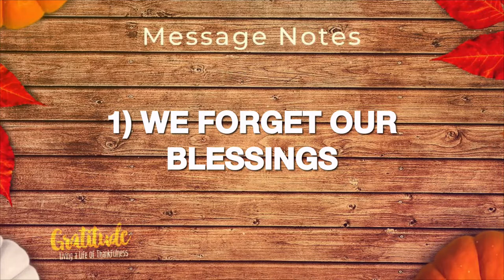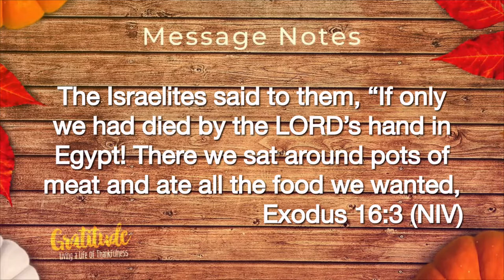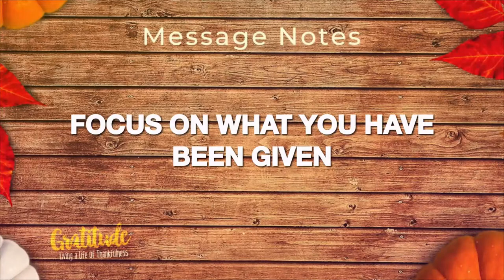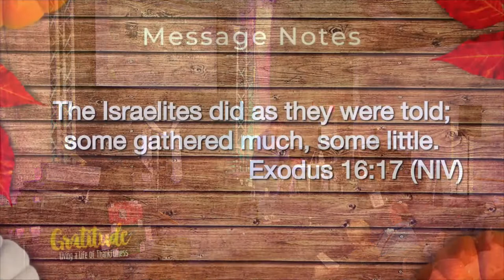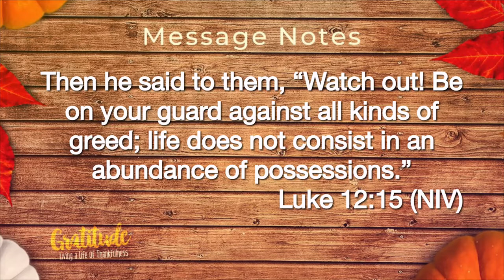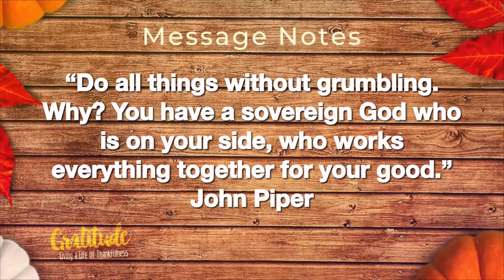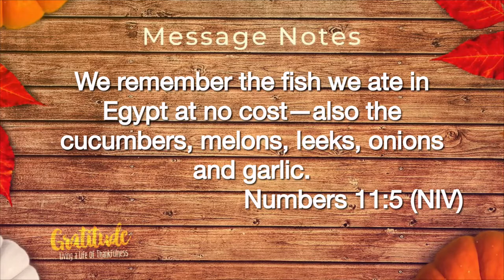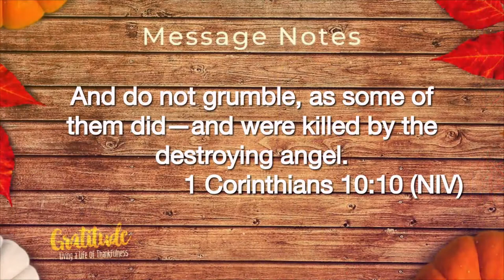Gratitude or Grumble - Gratitude, A Life of Thankfulness - Week 2 - 6 November 2022